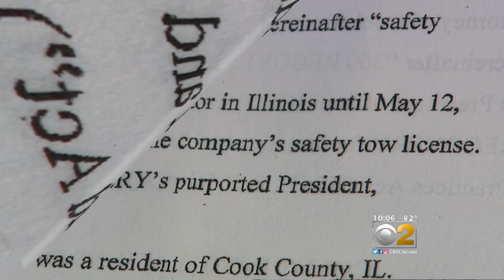Embattled Towing Company Finally Coughs Up Couple's Car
It's good news and bad news for a Chicago couple, CBS 2's Dana Kozlov reports.